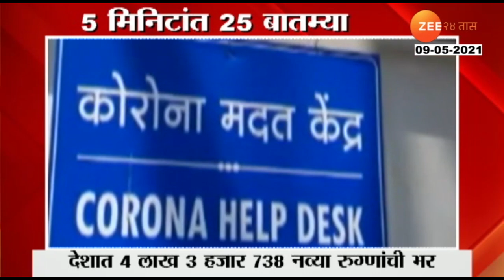Delhi | Lockdown Extended | दिल्लीतील लॉकडाऊन एक आठवड्यानं वाढवला